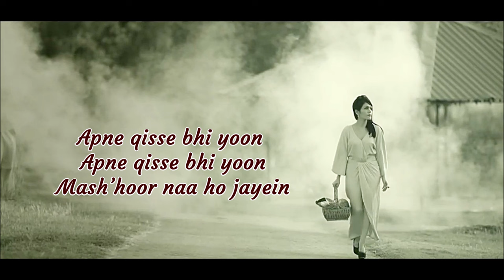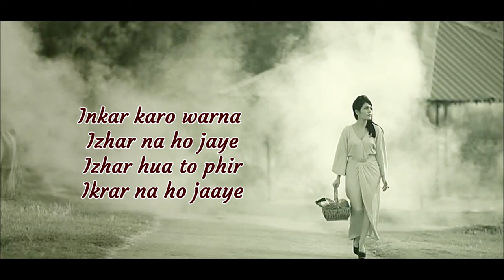Itna Na Milo Humse | Sonu Kakkar | Lyrics Video Song | Sonu Kakkar Songs | Aditya Dev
Itna Na Milo Song: A modern age Ghazal sung, composed and written by Sonu Kakkar while music production is by Aditya Dev.

Song: Itna Na Milo
Singer - Sonu Kakkar
Lyrics - Sonu Kakkar
To connect with Desi Music Factory here are the links:
Itna na milo humse sonu kakkar Lyrics with English Translation:

Itna na milo humse
 Kahin pyar na ho jaye,

Do not meet up with me a lot
We might fall in love with each other
We could fall in love with each other

Inkaar karo warna
 Izhaar na ho jaye
 Izhaar hua toh phir
 Ikraar na ho jaye

Do not welcome me
You might evince everything
If you evinced everything
You might also express it

Kehte hain zamaane mein
 Badi chott khayi hai
 Milti na wafa iss mein
 Bas milti judai hai

They say that the People/lovers
Have suffered a lot
No one fulfills it
It eventually always falls apart

Apne kisse bhi yun
 Mashoor na ho jayein

Our affair could too
It could too get scandalous

Yeh rog mohabbat ka
 Humko bhi na ho jaye
 Auron ki tarah hum bhi
 Barbaad na ho jayein

This malady of love
Would trap us too
We too like the rest
Would be ruined

Izhaar-e-mohabbat ki
 Izhaar-e-mohabbat ki
 Kahin bhool na ho jaye

Expression of our love
Could turn out to be mistake

 Kahin pyar na ho jaye (x2)